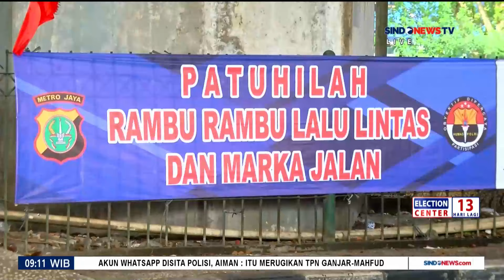[Traffic Update] Pantauan Arus Lalu Lintas di Cempaka Putih